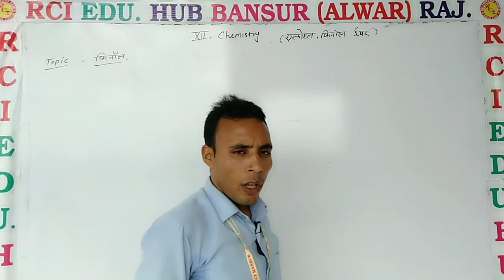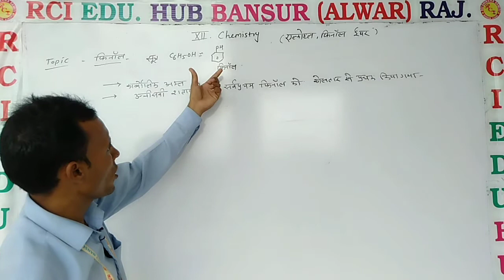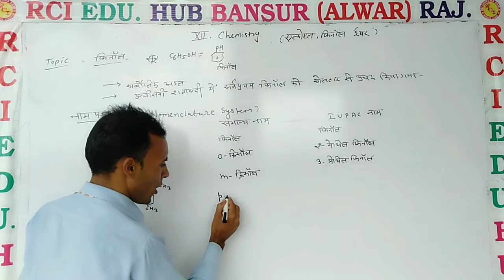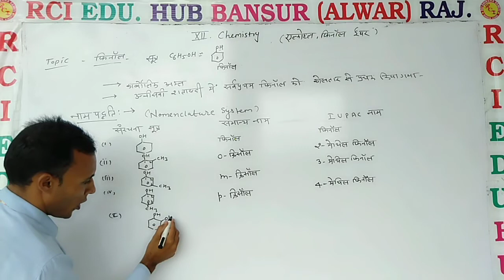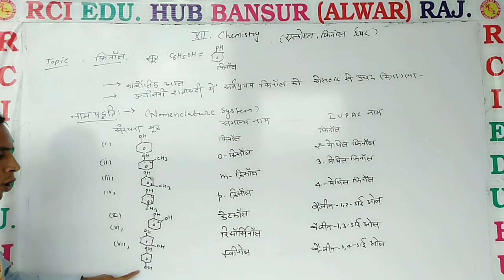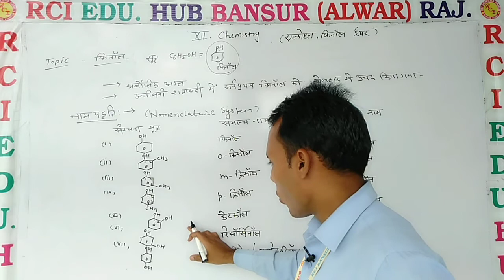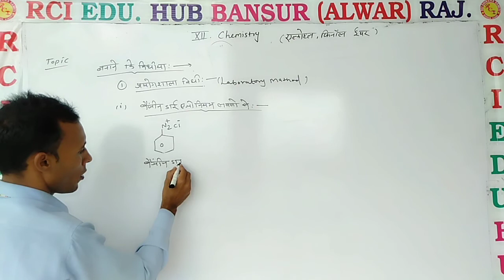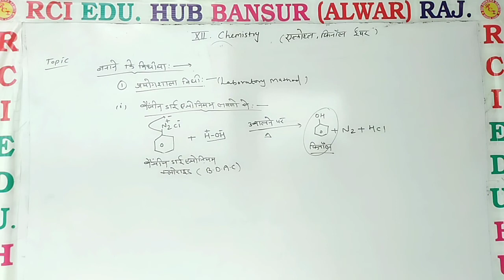phenol 12th ll Rci Edu. Hub Bansur Alwar Raj.ll BY POORAN SIR